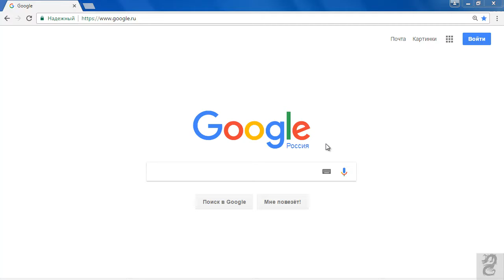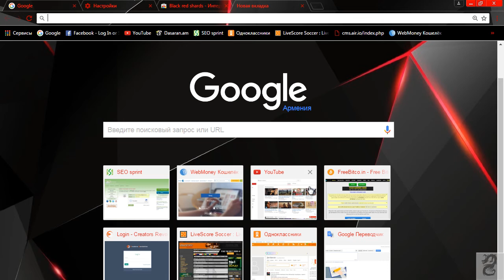Как Установить Тему Для Google Chrome